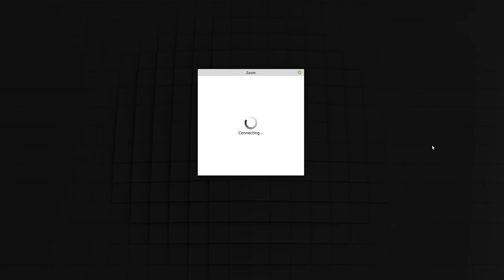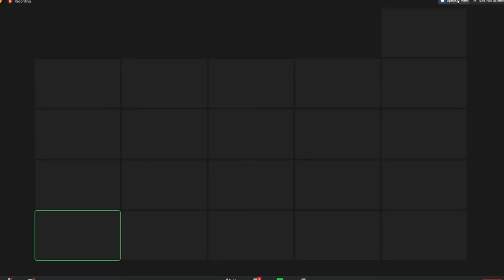2021 02 25 media district board meeting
February 25, 2021 meeting of the Hollywood Media District BID.